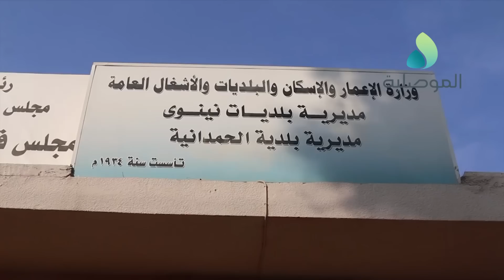في زيارة لها للموصل وزير الاعمار والإسكان آن نافع أوسي تقف على أهم المشاريع الإعمارية بالمحافظة